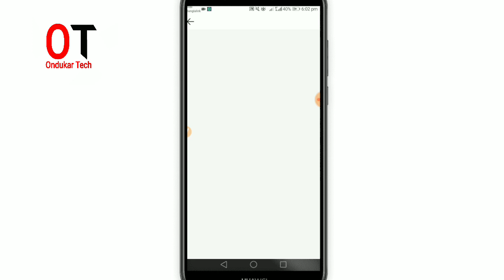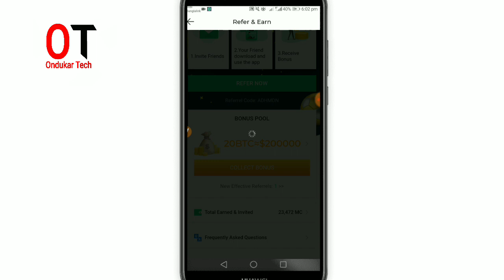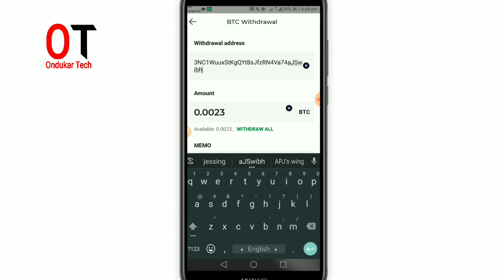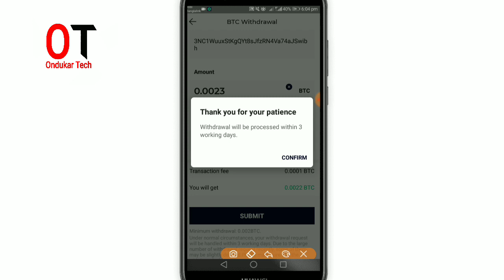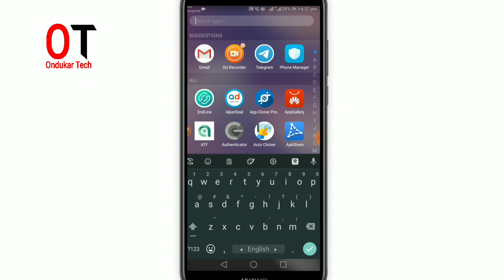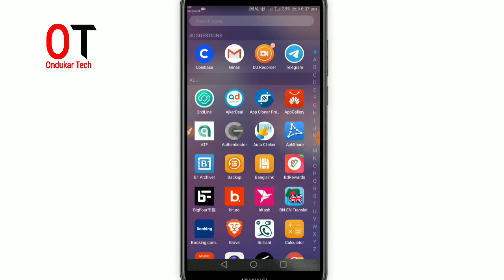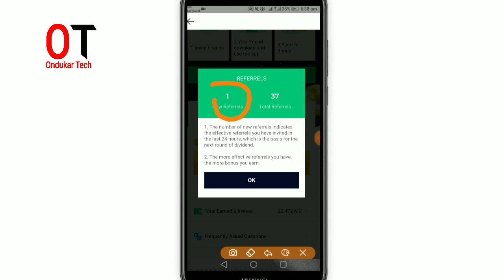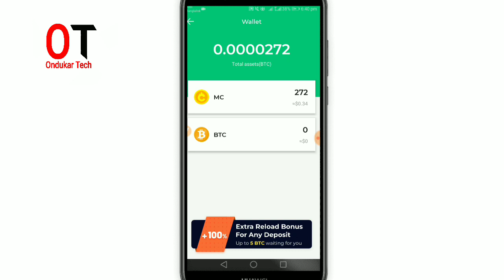২ দিনে ২ হাজার টাকা পেমেন্ট পেলাম। live payment proof 23$.